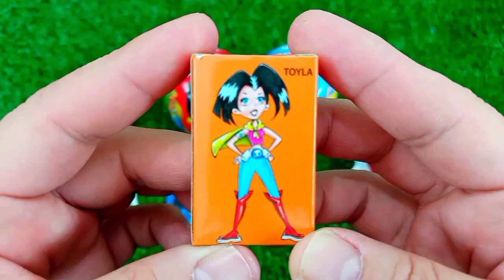Satisfying, Candy Unboxing video, Asmr Lollipops and Sweets ASMR Opening - Yummy Rainbow Lollipop